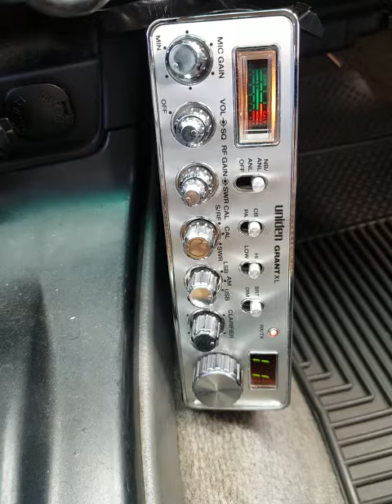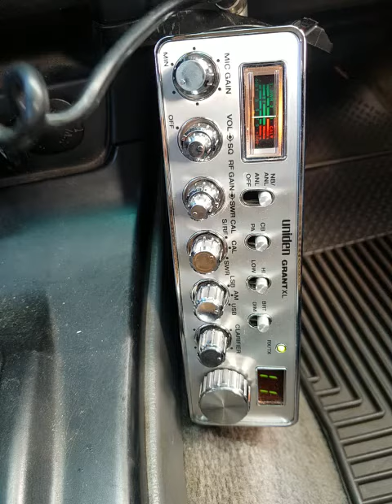06-06-2020 ModSqd 317CA SlowPokeCA